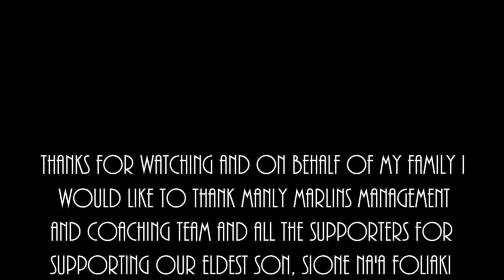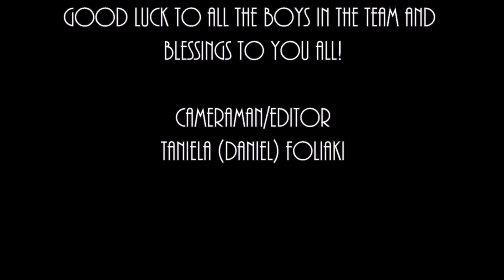2016 NSW Junior Rugby Championship - Manly Marlins U16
This video was created to encourage Junior Marlins in their ambitions in rugby and to share a compile of videos clips among their families and friends, a great weekend of rugby to remember. All the best for the boys and blessings to all.